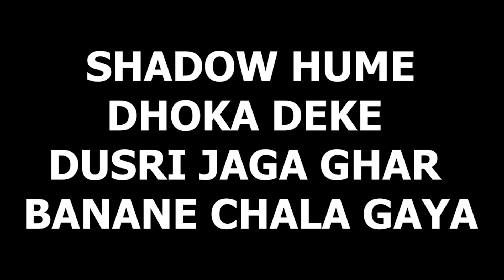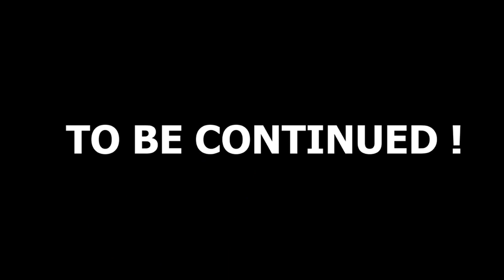THE SECRET SMP | THE FIRST FIGHT | MINECRAFT RP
Hi there! New to CHANNEL ? If so, here's what you need to know - I like playing FPS games And Horror Games a LOT and, I mainly play Valorant/Minecraft/Rocket league/GTA 5. So, I use this channel to explore most sorts of games to make more friends like you through the channel and its live streams.
♡ Join our growing community for live streams !

» Wallpaper created by Tourobaba.

Motherboard : GIGABYTE X570 AORUS PRO

Graphic Card : GeForce RTX 2060 6GB GDDR6 Graphics Card

Monitor : GIGABYTE G27F cm 68.58 cm (27") 144Hz 1080P Gaming Monitor

Mouse : Logitech G402 Hyperion Fury USB Wired Gaming Mouse

Headphones : Cosmic Byte GS430 Gaming wired over ear Headphone

Mic : MAONO AU-A03 Condenser Microphone Kit Podcast Mic with Boom Arm Microphone Stand

Facecam : Logitech C922 Pro Stream Webcam, HD 1080p/30fps or HD 720p/60fps